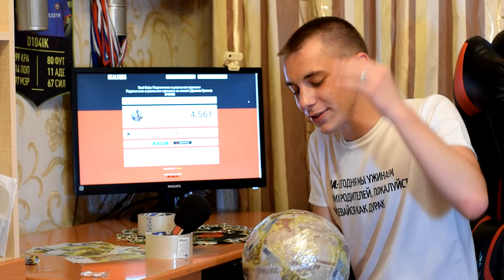ФУТБОЛЬНЫЙ DIY ★ САМЫЙ ДОРОГОЙ МЯЧ ★ МЯЧ ИЗ ДЕНЕГ